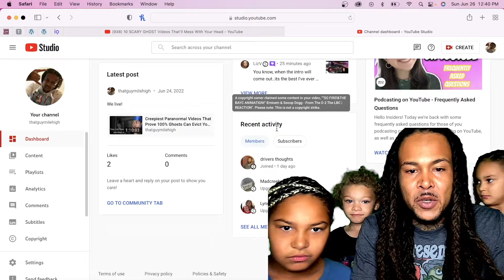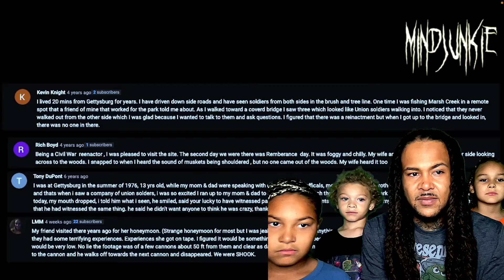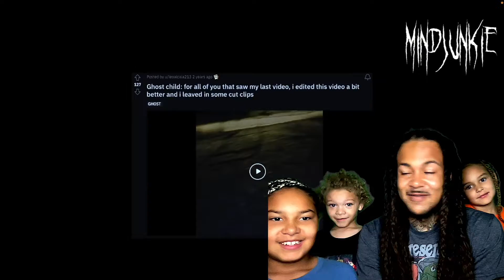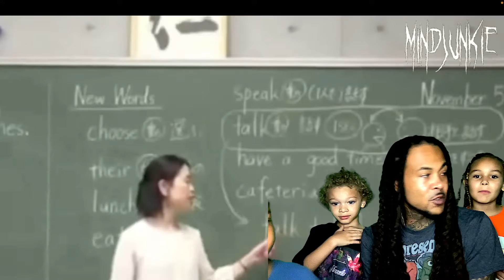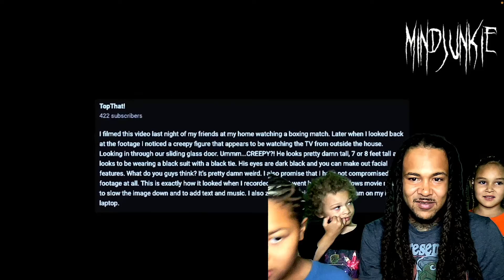10 SCARY GHOST Videos That'll Mess With Your Head!! | REACTION